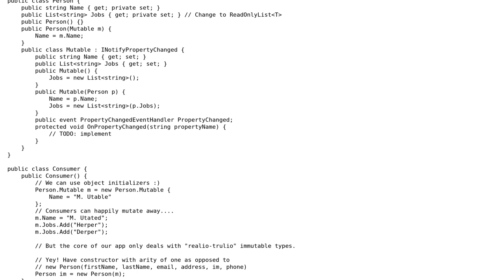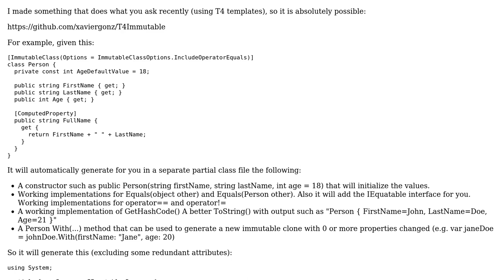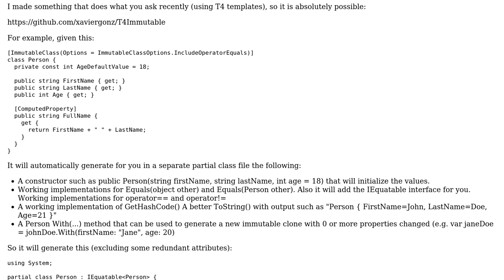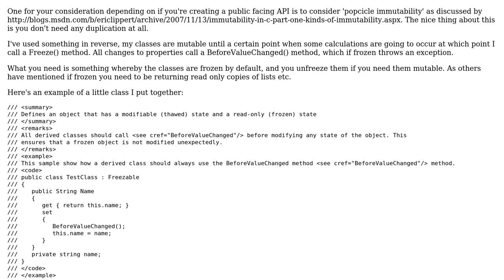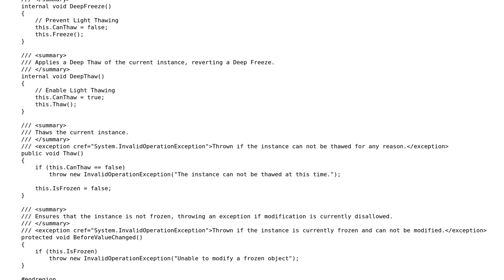C# Immutable & Mutable types without duplication (5 Solutions!!)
C# Immutable & Mutable types without duplication

With thanks & praise to God, and with thanks to the many people who have made this project possible! | Content (except music & images) licensed under CC BY-SA | Music | Images & others | With thanks to user Sean user Ruud Poutsma user Javier G. user Ian user C4stor user br1 and the Stack Exchange Network Trademarks are property of their respective owners. You are responsible for your own actions.